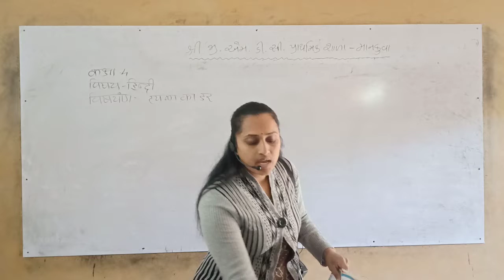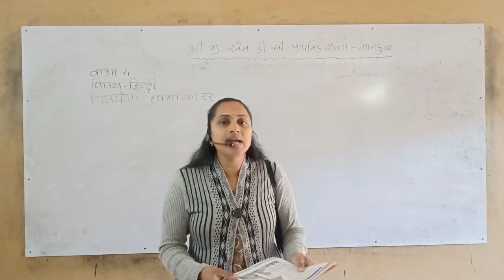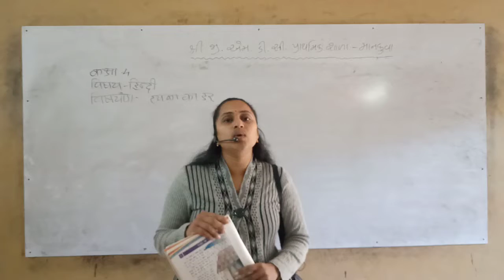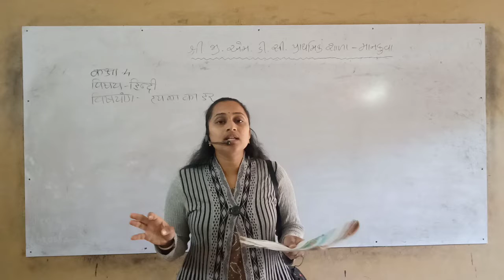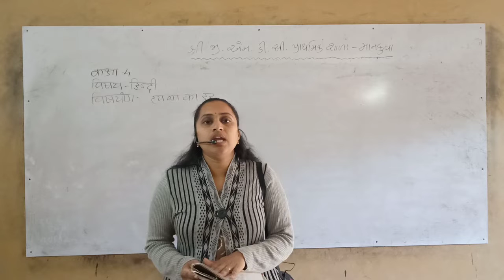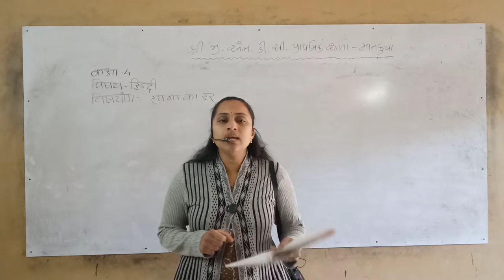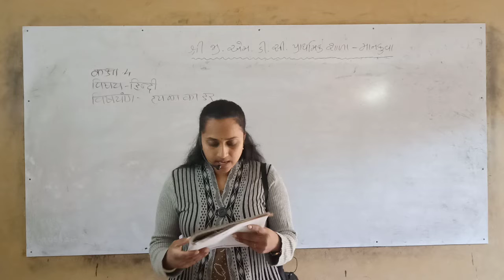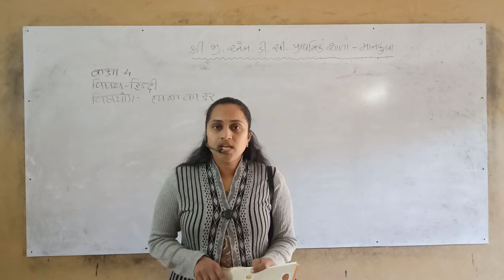कक्षा ४ हिन्दी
टपका का डर